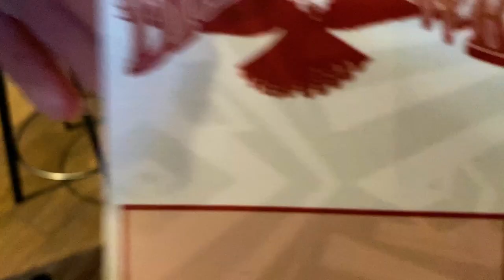Blackhawk | Fountain MN Beaver Bottoms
Great concert.